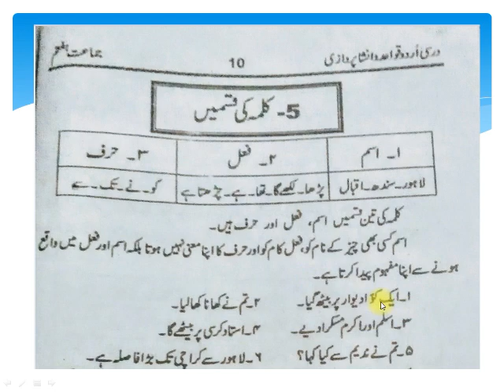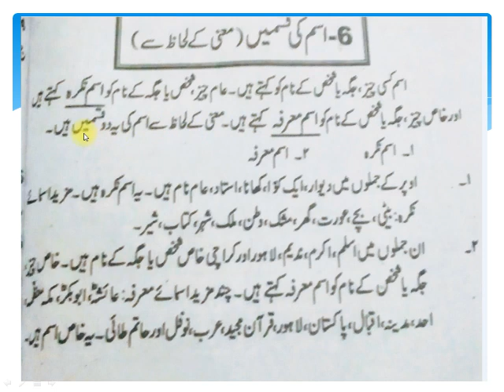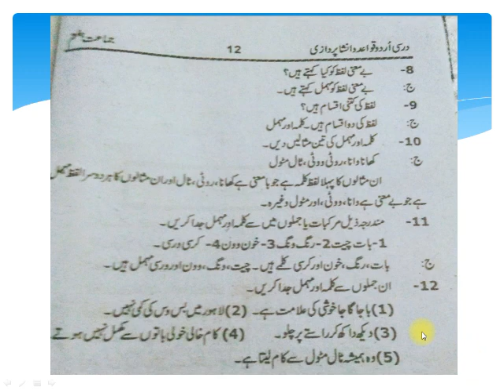LECTURE NO 16_URDU_CLASS 7